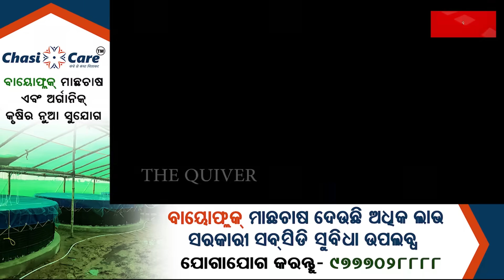ବିଜେଡିରେ ପାଣ୍ଡିଆନ | More Pain, Less Pleasure in BJD Camp | THE Quiver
ବିଜେଡି ରାଜନୀତିରେ ବଡ଼ ପରିବର୍ତନ ହେବାକୁ ଯାଉଛି । ସିଏମଓଙ୍କ ବ୍ୟକ୍ତିଗତ ସଚିବରୁ କ୍ୟାବିନେଟ ପାହ୍ୟା ମନ୍ତ୍ରୀ ପଦ ଓ ଏବେ ବିଜେଡି କର୍ମୀ ହୋଇ ଦଳୀୟ ଘର ଭିତରକୁ ପଶିଲେ ଭିକେ ପାଣ୍ଡିଆନ । ଦଳ ବାହାରେ ରହି ଯାହା କରିପାରୁ ନଥିଲେ ଏବେ ସେ ସବୁ କରିବାକୁ ମିଳିଗଲା ଲାଇସେନ୍ସ । ଏହାକୁ ଅନେକ ଦଳୀୟ ନେତା ଗ୍ରହଣ କରିପାରୁ ନାହାନ୍ତି । ତାମିଲରୁ ଆସି ଏଠି ବିଜେଡିରେ ଓ ରାଜ୍ୟରେ ହାକିମାତି ଦେଖାଇବାକୁ ହଜମ କରିପାରୁ ନାହାନ୍ତି ନେତାମାନେ । ହେଲେ ପାଣ୍ଡିଆନଙ୍କ ପ୍ରତି ନବୀନଙ୍କ ସମର୍ଥନ ପାଇଁ ସମସ୍ତେ ନୀରବ । ଛାତିରେ ଛାତିଫଟା ଯନ୍ତ୍ରଣା ଧରି ବୁଲୁଛନ୍ତି ଅନେକ ନେତା । ସକାଳୁ କାର୍ତିକ ପୂର୍ଣ୍ଣମୀରେ ଶ୍ରୀମନ୍ଦିରରେ ମହାପ୍ରଭୁଙ୍କ ଦର୍ଶନ କରି ବିଜେଡିରେ ତାଙ୍କ ଯାତ୍ରା ଆରମ୍ଭ କରିଥିବା ପାଣ୍ଡିଆ ନଙ୍କୁ ଶଙ୍ଖ ଭବନରେ ହସି ହସି ସ୍ୱାଗତ କରିଛନ୍ତି ଦଳର ଅନେକ ତୁଙ୍ଗ ନେତା । ଛାତିରେ କୋହ ଧରି ଦାନ୍ତ ନିକୁଟୁଛନ୍ତି ବରିଷ୍ଠମାନେ ।